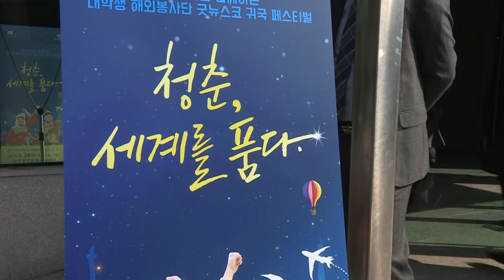20190302 특집 굿뉴스코 페스티벌 투어 2부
2019년 3월 2일 영상교제 특집
2019 굿뉴스코페스티벌 투어 2부